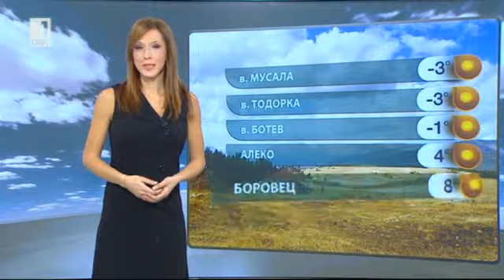BNT weather - Dilyana Andonova - 12.12.2014 (20:50h)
Weather forecast Bulgaria - Диляна Андонова (Dilyana Andonova)